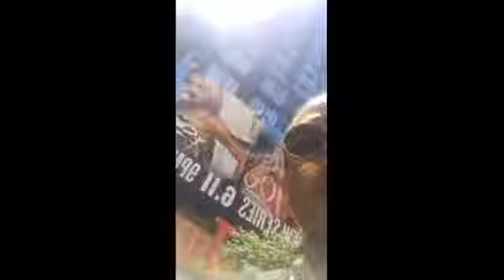Karrueche Gets Cursed Out For Trying To Kiss Lead Actress On Set Of Claws